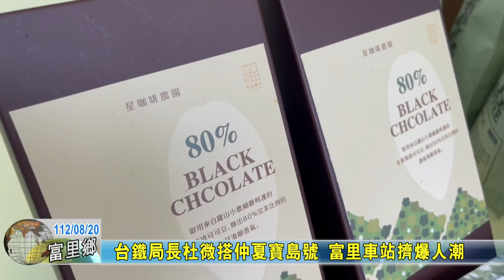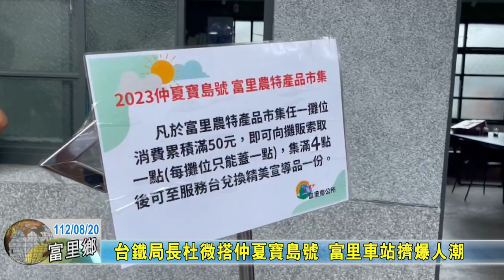20230820 02 台鐵局長杜微搭仲夏寶島號 富里車站擠爆人潮